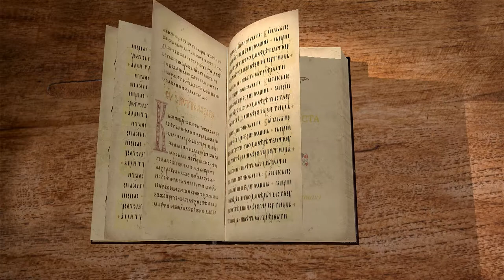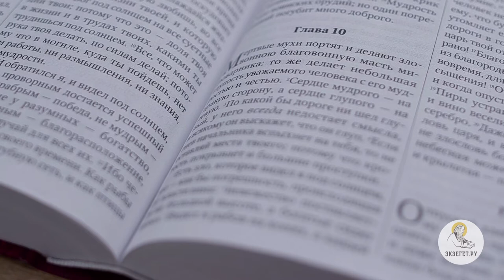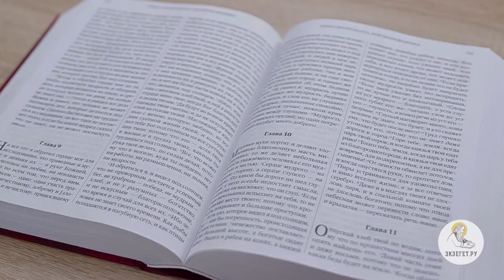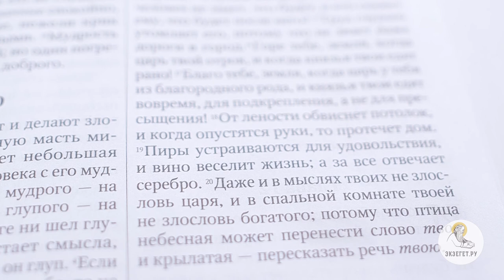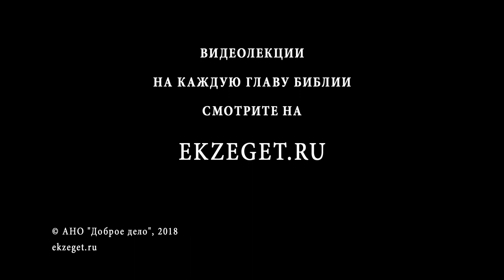Книга Екклесиаста. Глава 10. Иеромонах Андроник (Пантак). Ветхий Завет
Комментирует иеромонах Андроник (Пантак), преподаватель Сретенской духовной семинарии.
Рассуждения о мудрости и глупости. Даже небольшая глупость, совершённая почтенным и мудрым человеком, бросает тень на его честь. Екклесиаст рассуждает и о кротости, утишающей гнев. Говорит он и о зле, когда низкие люди поставлены на высокие посты. Что означают образы копания ямы, разрушения ограды и так далее? Многое и другое говорится о мудрости и глупости, о лености, о веселье и деньгах. Кто те царь и богатый, которого не стоит злословить и втайне, и кто те птицы, которые могут пересказать тайно произнесенное?